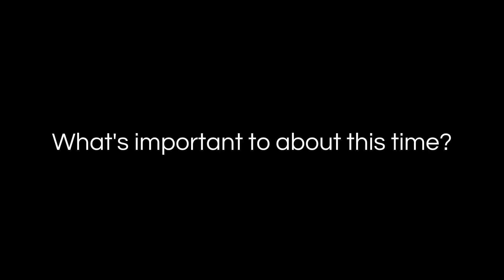Coogee Family Photography Sydney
Family Photography Sydney has changed since the 80s. It's unposed, natural, and captures their personalities as they are.